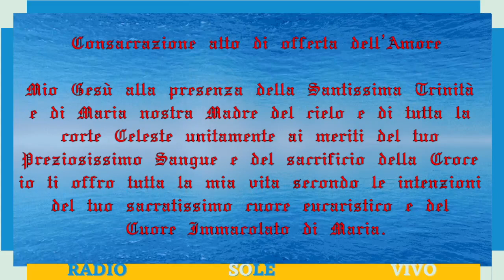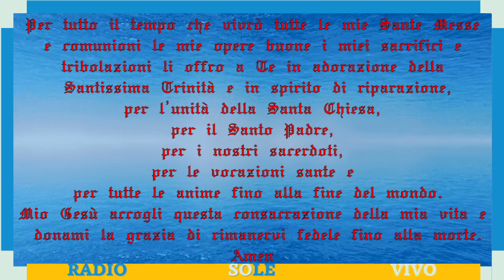Consacrazione della Vita alla Santissima Trinità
Celebre consacrazione delle Suora e Mistica Suor Maria Magdolna per consacrare la vita alla Santissima Trinità